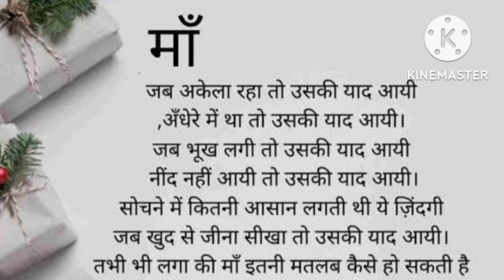maa /maakapyaar /मां ❤ /दिल को छू लेने वाली कहानी /story story /hindi stories /lessonable stories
मां आपकी बहुत याद आती है/ दिल को छू लेने वाली कहानी/ मां की ममता/hindi stories/lessonable stories/heart touching story/rajwadientertainment/maa/motivational status/motivational stories ♥